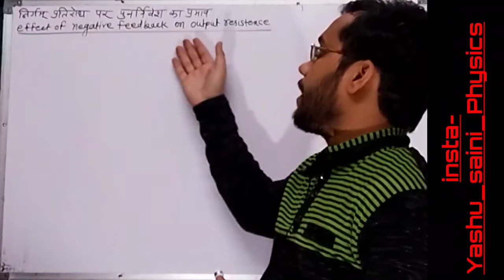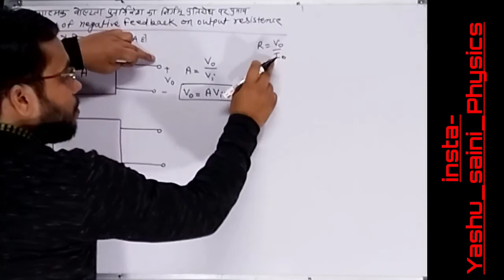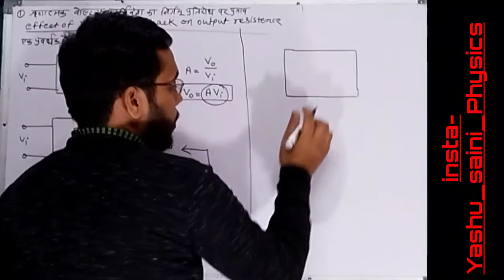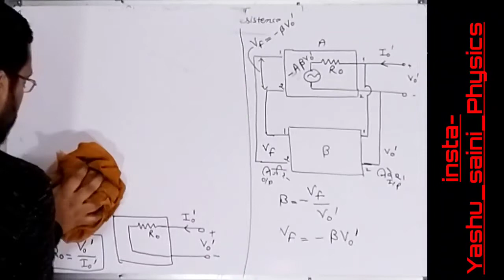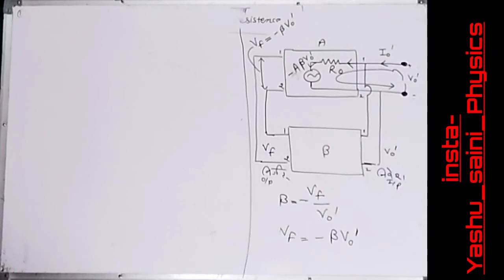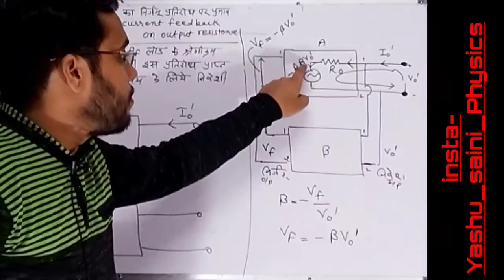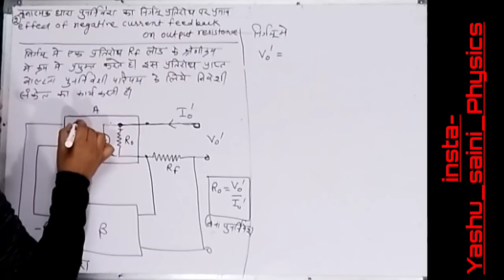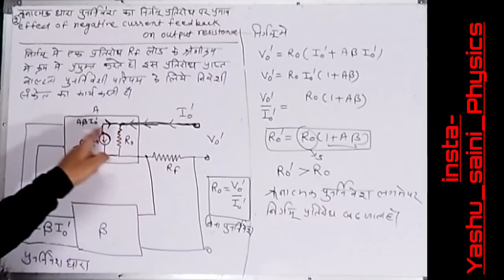effect of feedback on output resistence/negative voltage and current feedback/b.sc 2nd year physics